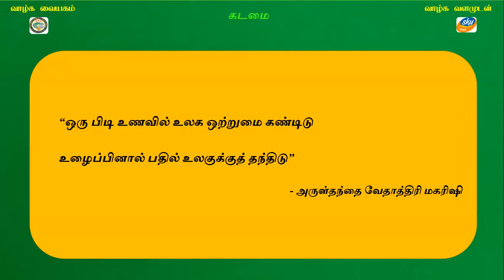SL SKY Trust SKY Yoga Gnana Deepam QA 293 Why we should do good to others